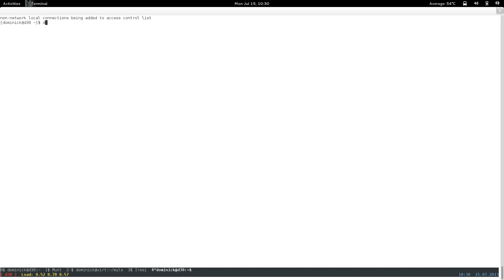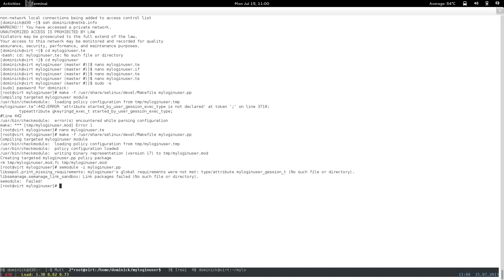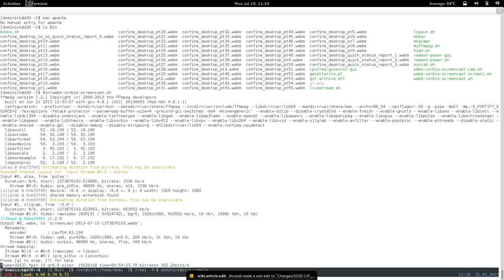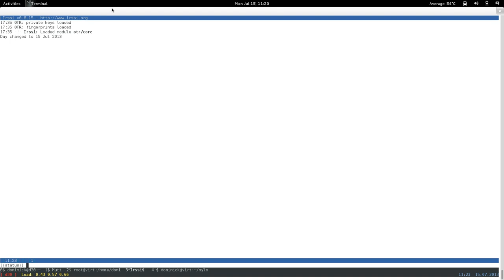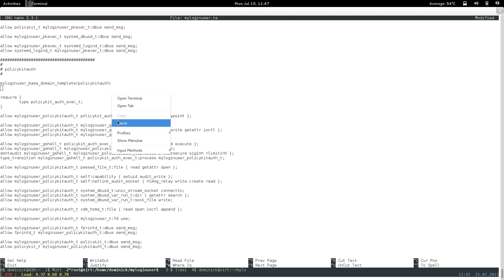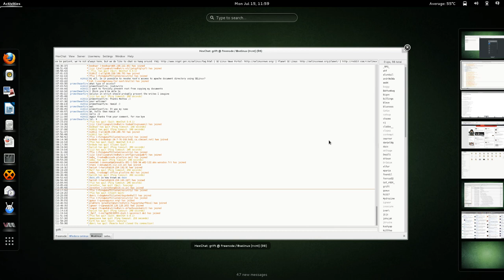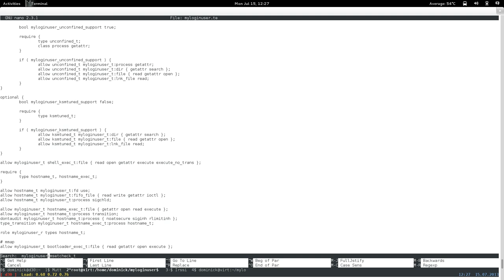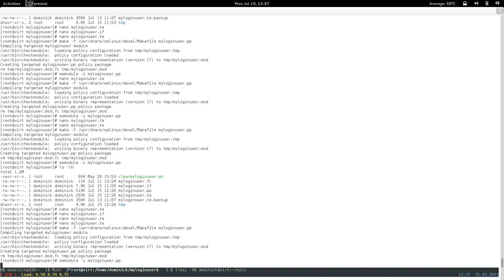confine desktop pt56: restricted xdm login user: optimization (Monday) pt. 1 of 3